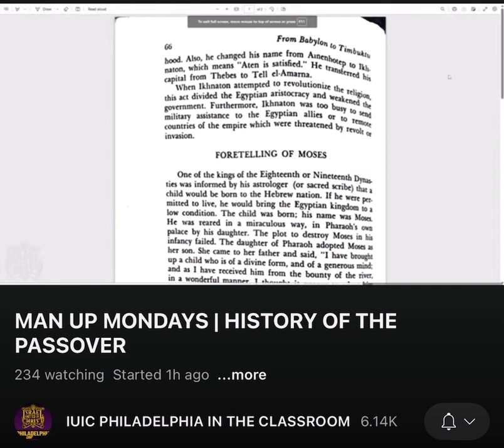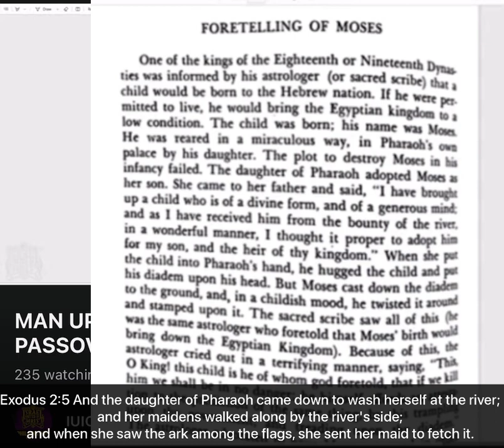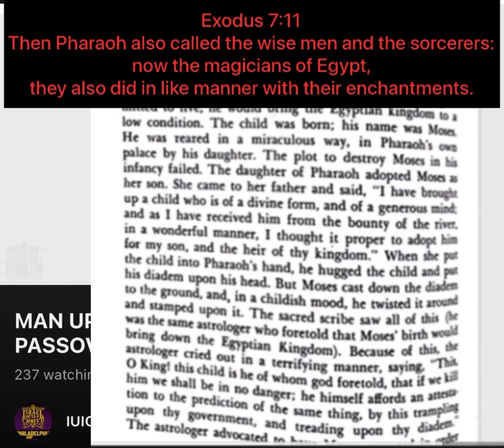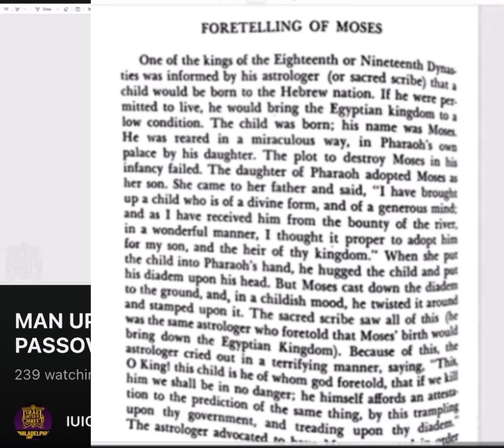Foretelling of Moses from Babylon to Timbuktu